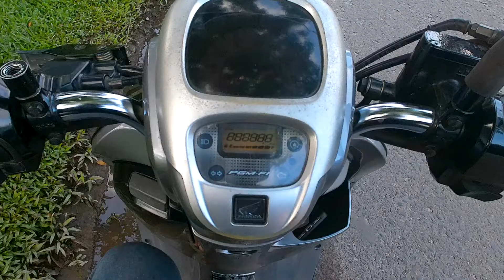SAMPIT Riding santuy di jalan ayani mengenal lebih dekat dengan kota ini di satu jam